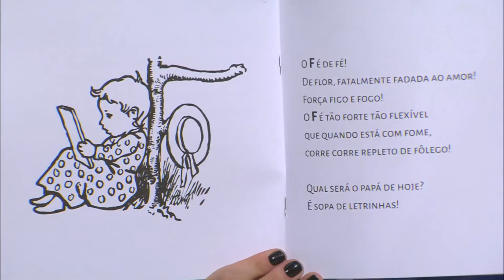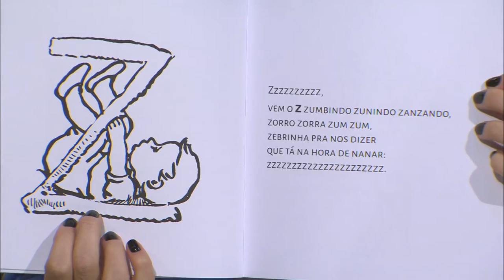Estação Cultura - Sérgio Rojas - 05/10/2023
Atrações:
- Espetáculo infantil "Baile das Letrinhas", inspirado no livro de Deborah Finocchiaro;
- Filme "Plauto, um sopro musical";
-Música com Sergio Rojas;